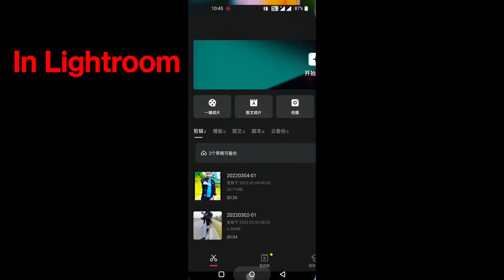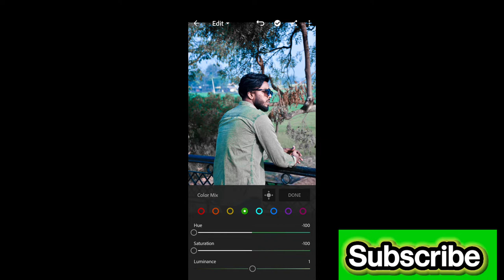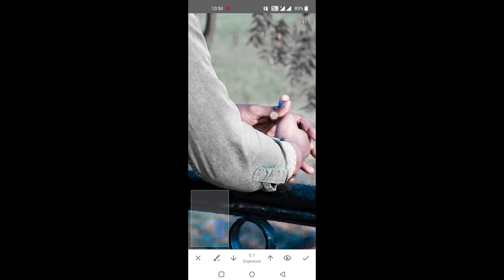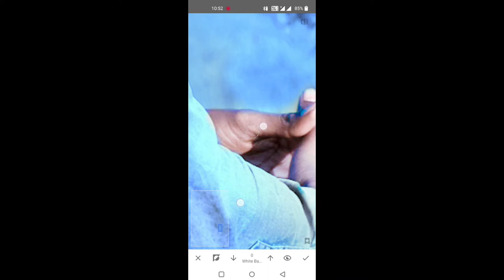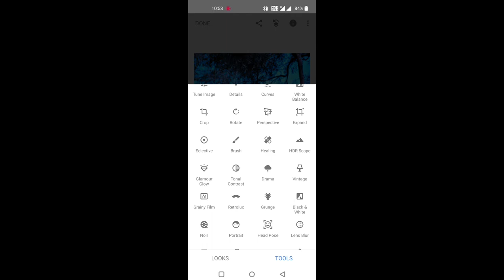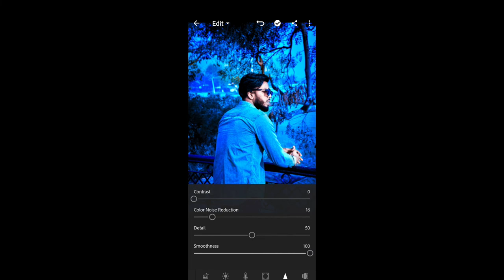अपनी फोटो का कलर बस कुछ ही समय में बदले।😎👉🏻 Photo Changing colour creation || Sammy Creation ♥️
Sky Change And Blue Yellow Tone || 😎👉🏻 Full Tutorial || Sammy Creation ♥️😎

तो दोस्तो मै आज आ लोगो के लिए न्यू वीडियो लाया हु जो फेस स्मूथ फ़ोटो कैसे बनाए।।

Face Editing Ap Log Video Ko Last Tk Dekhna.
Face smooth photo editing kaise krte hai.
फेस स्मूथ फोट कैसे बनते हैं।
तो ये video आप लोगो लास्ट तक देखे और video को share करे।

face Editing picsart se kaise kre .
smooth and gora photo editing

face photo

face photoshoot

तो दोस्तो मै आज आ लोगो के लिए न्यू वीडियो लाया हु जो लड़की के साथ फ़ोटो कैसे बनाए।।

face photo

face photoshoot

face photoshoot ideas at home

how to edit blue light

apne photo ko banaye shandar

apni pic ko dikhaye sunder